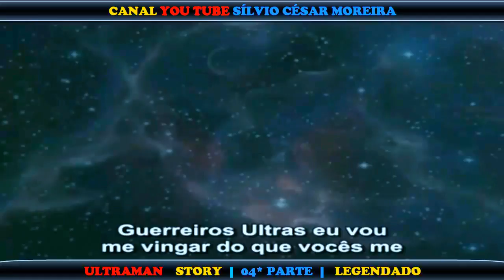ULTRAMAN STORY | (MOVIE) 04* PARTE | LEGENDADO